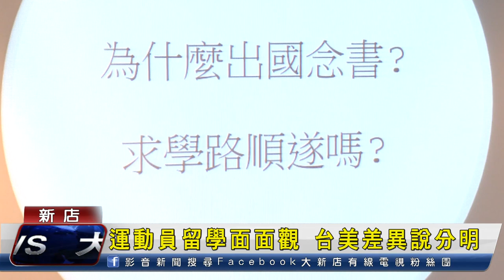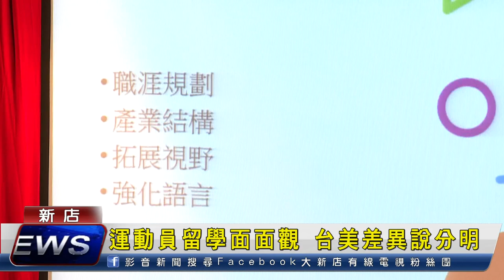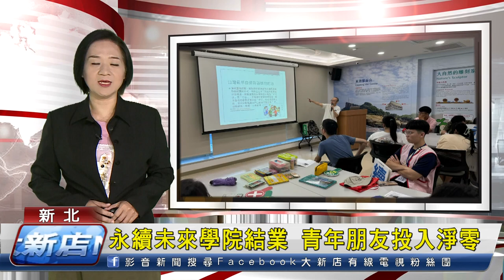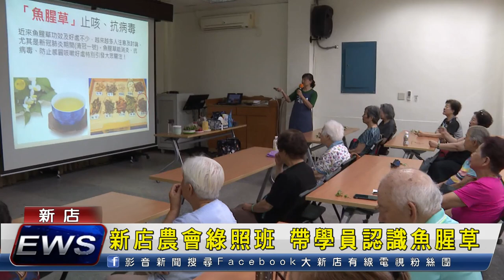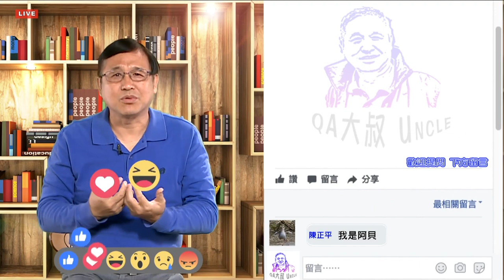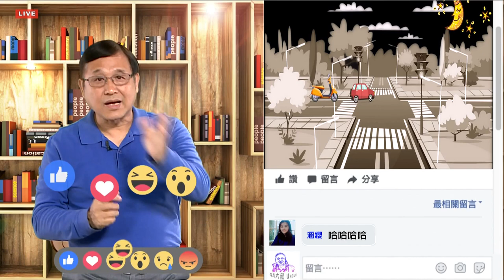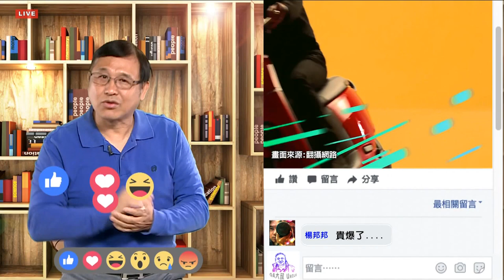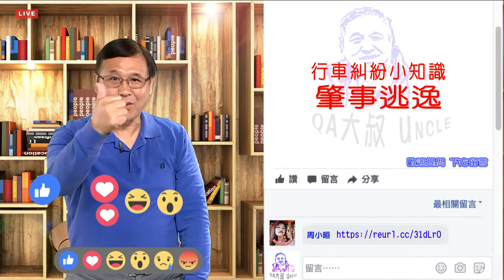1130723 大新店地方新聞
1. 文山國中舉辦一系列運動產業大師講座，最終場邀請胡正明教授主講運動員留學美國面面觀
2. 新北市環保局舉辦第五屆永續未來學院，鼓勵青年學子落實節能減碳，投入淨零行列
3. 新店農會綠照班與新店衛生所合作，邀請園藝治療師教學員認識魚腥草功效。
4. 新店中正路一家包子店每年八月份都會和新店捐血室共同舉辦愛心活動
5. 今天的QA大叔 要帶觀眾朋友來了解肇事逃逸有哪些法律刑責